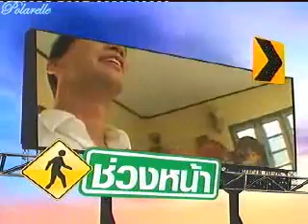[110305][BangOor] Salapao fancy_Jjinbbang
credit:mcot